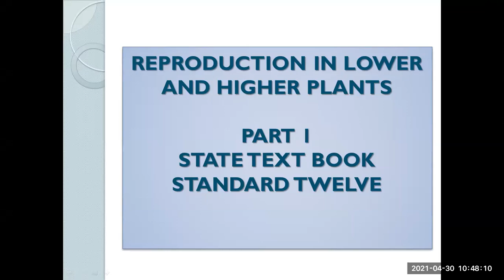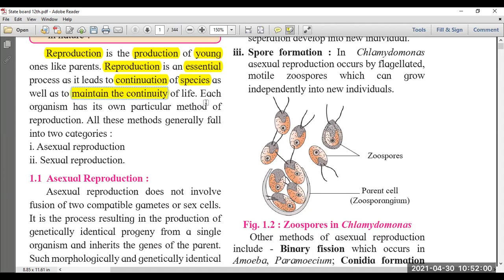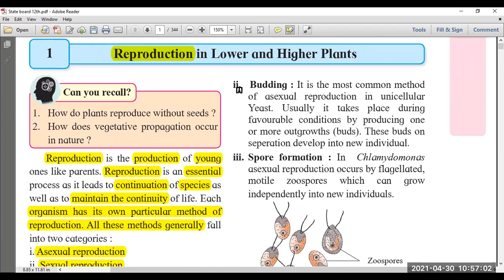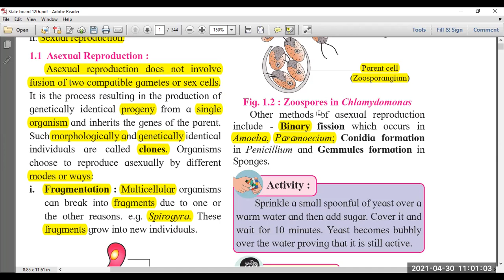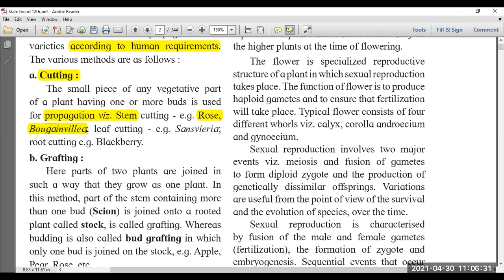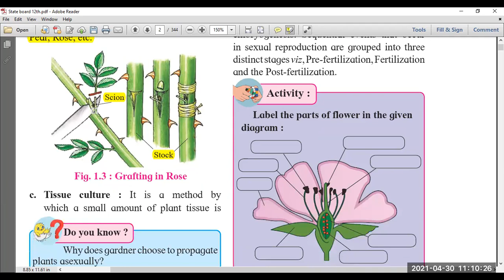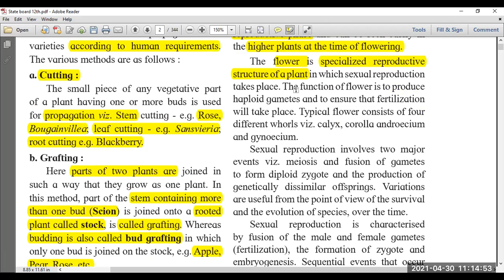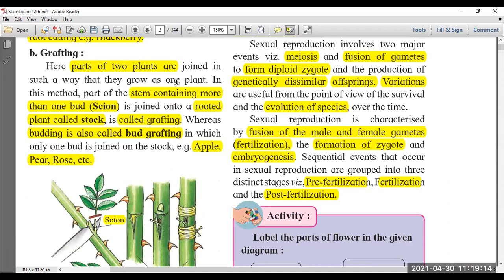Standard XIIth Biology Reproduction in Lower and Higher Plants Part 1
A unique series of teaching videos explaining the Maharashtra state text book line by line in hindi, helping to strengthen core concepts for Board exams and scoring above 300 in NEET.

Reproduction is the production of young
ones like parents. Reproduction is an essential
process as it leads to continuation of species as
well as to maintain the continuity of life. Each
organism has its own particular method of
reproduction. All these methods generally fall
into two categories :
i. Asexual reproduction
ii. Sexual reproduction.
1.1 Asexual Reproduction :
Asexual reproduction does not involve
fusion of two compatible gametes or sex cells.
It is the process resulting in the production of
genetically identical progeny from a single organism and inherits the genes of the parent.
Such morphologically and genetically identical
individuals are called clones. Organisms
choose to reproduce asexually by different
modes or ways:
i. Fragmentation : Multicellular organisms
can break into fragments due to one or
the other reasons. e.g. Spirogyra. These
fragments grow into new individuals Budding : It is the most common method
of asexual reproduction in unicellular
Yeast. Usually it takes place during
favourable conditions by producing one
or more outgrowths (buds). These buds on
seperation develop into new individual.
iii. Spore formation : In Chlamydomonas
asexual reproduction occurs by flagellated,
motile zoospores which can grow
independently into new individuals. Plants reproduce asexually through their
vegetative parts. Hence, the new plants formed
are genetically identical to their parents. carefully grown to give many plant lets.
Micropropagation method is also used now
a days.
1.2 Sexual Reproduction :
It involves fusion of two compatible
gametes or sex cells. All organisms reach to the
maturity in their life before they can reproduce
sexually. In plants, the end of juvenile or
vegetative phase marks the begining of the
reproductive phase and can be seen easily in
the higher plants at the time of flowering.
The flower is specialized reproductive
structure of a plant in which sexual reproduction
takes place. The function of flower is to produce
haploid gametes and to ensure that fertilization
will take place. Typical flower consists of four
different whorls viz. calyx, corolla androecium
and gynoecium.
Sexual reproduction involves two major
events viz. meiosis and fusion of gametes
to form diploid zygote and the production of
genetically dissimilar offsprings. Variations
are useful from the point of view of the survival
and the evolution of species, over the time.
Sexual reproduction is characterised
by fusion of the male and female gametes
(fertilization), the formation of zygote and
embryogenesis. Sequential events that occur
in sexual reproduction are grouped into three
distinct stages viz, Pre-fertilization, Fertilization
and the Post-fertilization.
There are also few methods which would
not occur naturally in the plants. Agriculture
and horticulture exploit vegetative reproduction
in order to multiply fresh stocks of plants.
Artificial methods are used to propagate desired
varieties according to human requirements.
The various methods are as follows :
a. Cutting :
The small piece of any vegetative part
of a plant having one or more buds is used
for propagation viz. Stem cutting - e.g. Rose,
Bougainvillea; leaf cutting - e.g. Sansvieria;
root cutting e.g. Blackberry.
b. Grafting :
Here parts of two plants are joined in
such a way that they grow as one plant. In
this method, part of the stem containing more
than one bud (Scion) is joined onto a rooted
plant called stock, is called grafting. Whereas
budding is also called bud grafting in which
only one bud is joined on the stock, e.g. Apple,
Pear, Rose, etc.